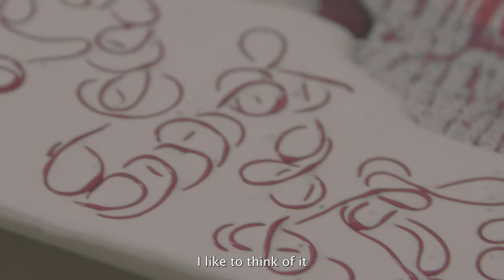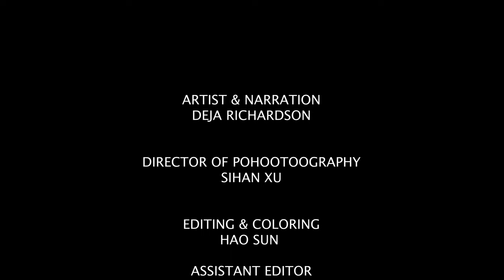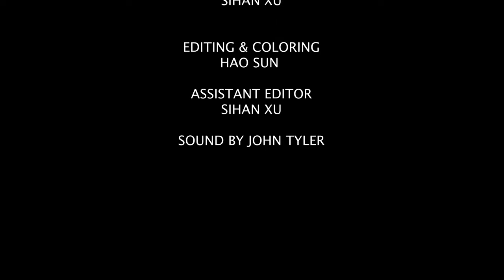ART DOCUMENTARY - FILM SCORE